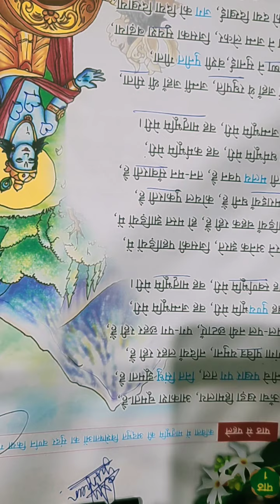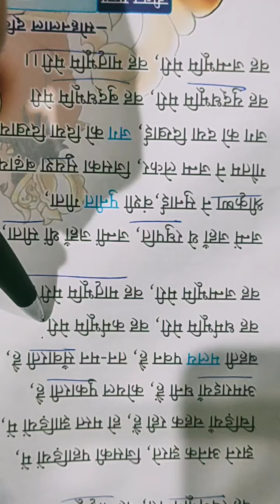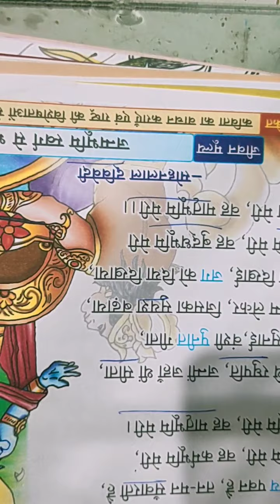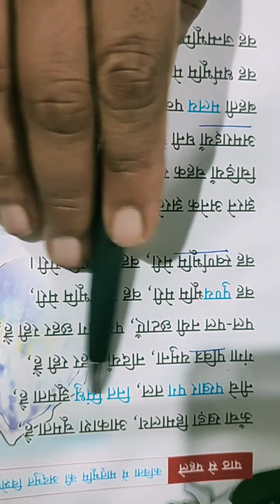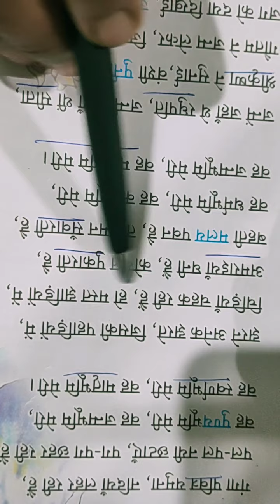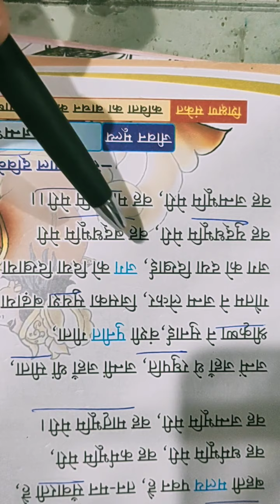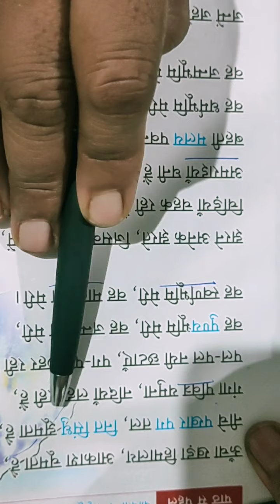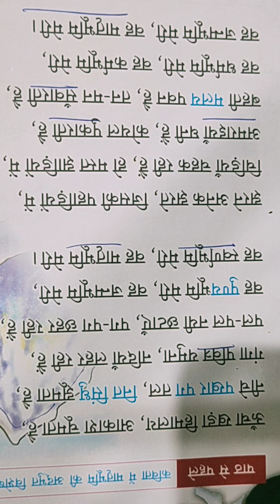STD V Hindi Poem